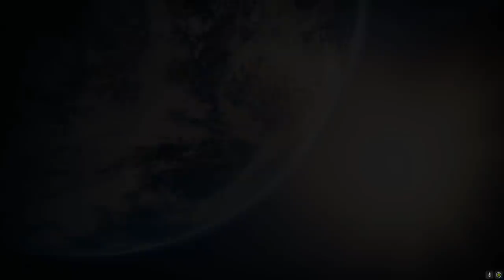Destiny 2. Как построен мир Destiny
Роясь на форумах разработчиков и тематических сайтах по гейм-дизайну, я наткнулся на статью о том как работают игровые миры и какие инструменты при их создании используются для того, чтобы цеплять игрока и погружать в новое приключение.
Изучив материал, я применил это к нашей любимой игре и теперь делюсь своими мыслями с вами в новом видео-эссе. Надеюсь вам понравится.